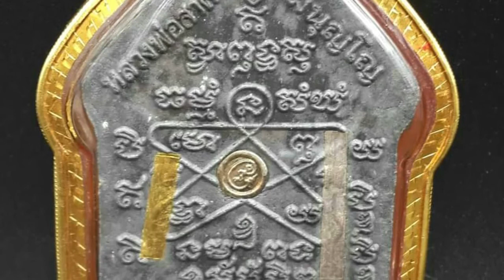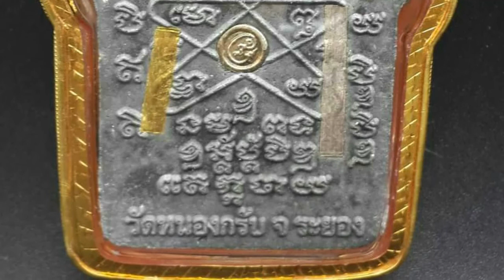ขุนแผนผงพราย ลพ.สาคร วัดหนองกรับ จ.ระยอง สร้างปี ๒๕๕๑ (รุ่นสุดท้าย)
ขุนแผนผงพราย ลพ.สาคร วัดหนองกรับ จ.ระยอง สร้างปี ๒๕๕๑ (รุ่นสุดท้าย) นำฤกษ์ เรียกว่า ไตรมาส ๕๑ เนื้อไพรดำ (หายาก)หลังฝังตะกรุดทองคำ แท้ และตะกรุดเงิน หมุดยันต์เงิน จำนวนสร้างเพียง ๒๙ องค์ เท่านั้น กดพิมพ์ด้วยมือของ ลพ.สาคร โดยตรง องค์นี้สวยมาก พร้อมเลี่ยมทองแกะลาย ราคา 120,000.- สนใจที่ ห้างไมค์ ชั้น ๔ พัทยา โทร ( Phun Pan Luang Phor Sa Korn, 2551 B.E., back side have gold takud, made only 29 pieces)